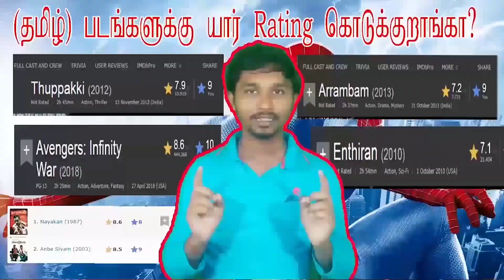Miruga Public Review | Miruga Movie Public Talk | Srikanth | Rai lakshmi